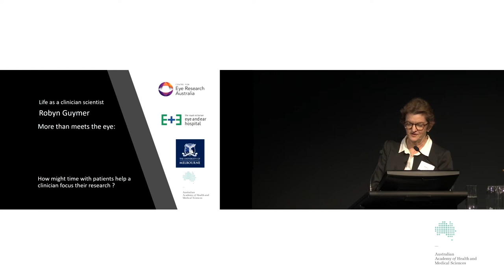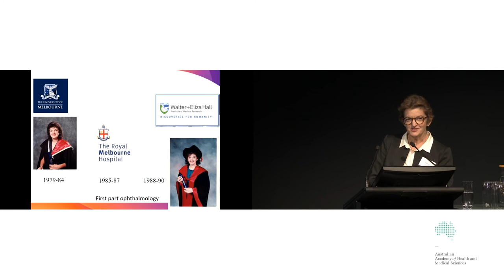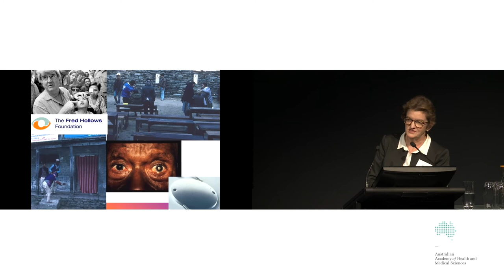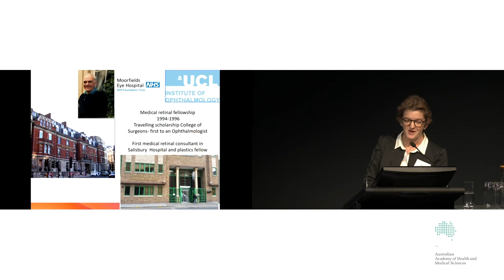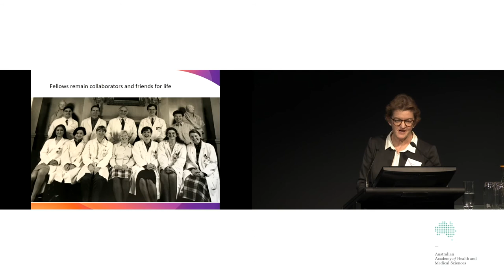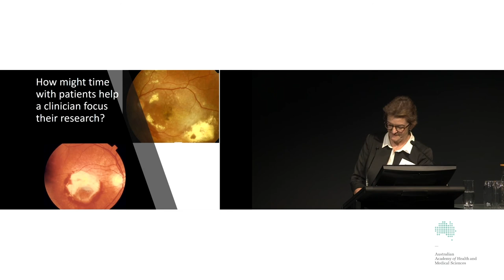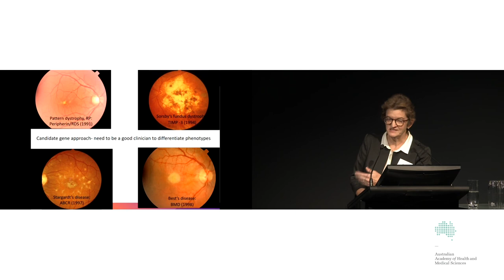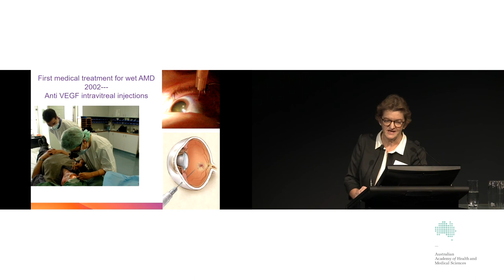Professor Robyn Guymer: More than meets the eye (2018)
Professor Robyn Guymer outlines how spending time with the patient can focus the research question. She explains how being a 'simple clinician' can really have a big impact on patient outcomes.

Presented at the LACS event in Melbourne in 2018.